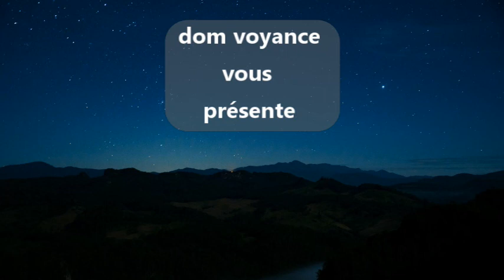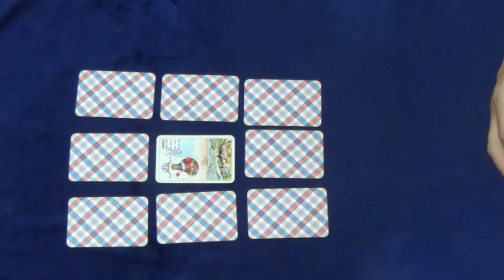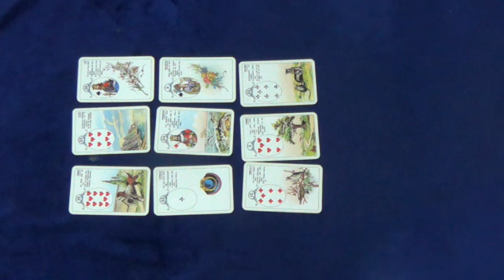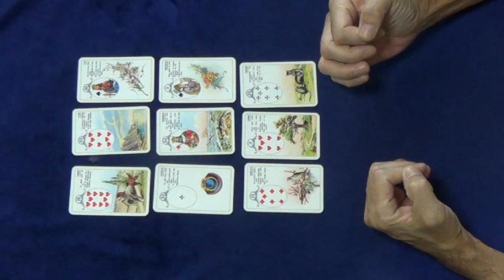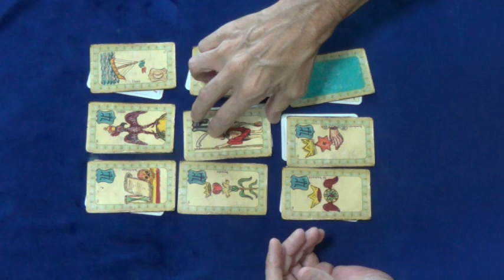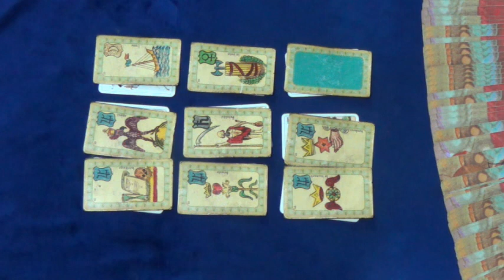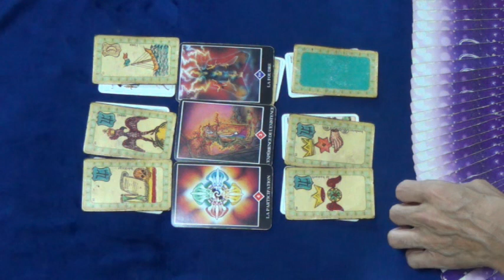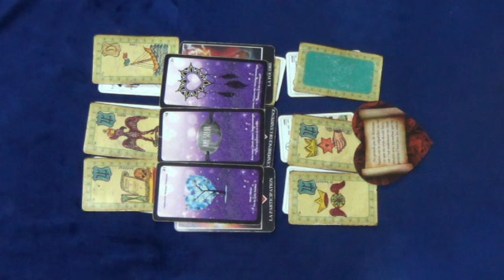♐ Signe des sagittaires mai 2023 pour votre guidance en voyance, tarologie et oracles ♐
♐ Guidance générale pour votre signe, les sagittaires, mais aussi pour les ascendants et les signes lunaires pour mai 2023.♐

Tirage général et ne prendre que ce qui résonne pour vous

Pour une consultation personnelle ou autres prestations